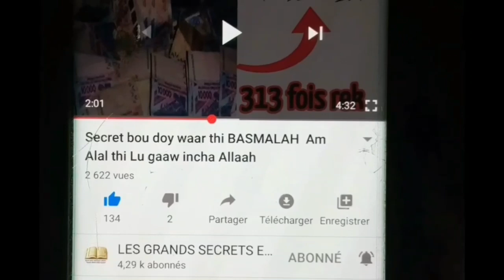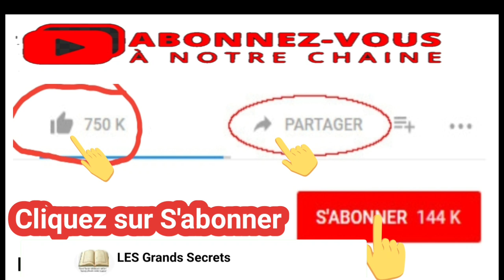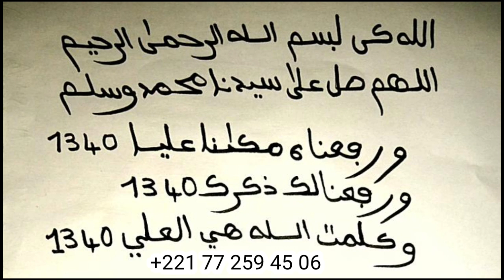Les Grands Secrets : Kou beuga yekkatiku walla Ràññeefku ba ñépp ko